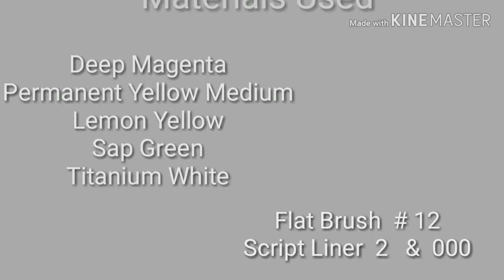Tulips Acrylic Painting on a Ceramic Plate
Hello friends..
In this video I am showing you how to paint Iris flower on a Ceramic Plate. Please check the link given below for :

1. How to paint Iris Flower

2.Iris Flower  Basic Leaves

For more videos visit the link 🔗 below for

Black Paper:

Brustro Artists Brush Wash Tub:

3.How to take CARE OF PAINTED  SURFACE/ CERAMIC PLATE

1.Let the painted surface dry for 24hrs.
Pls make sure that each layer is dried.

2.Now keep the Plate/item in a cool Oven.
(not in hot oven)

3.Set the temperature at 350 F.

4.After heating place the plate /item for 30min to bake.

5.After 30min turn the Oven off.

6.Let the plate cool down inside completely.

7.Now remove the plate from oven.

8. You can wash the plate/item after 72hrs of
    Baking

                     Acrylic Paints
          Camel Artists Acrylic Colors
                         Folk Art
                         Pebeo

                       Brushes
              Brustro's Brushes
                  Plaid Brushes
            Winsor & Newton Brushes
                 Camelin Brushes

                           Base
              Mix Media Paper
               Canvas Paper
               Acrylic Paper
          300GSM Paper Black